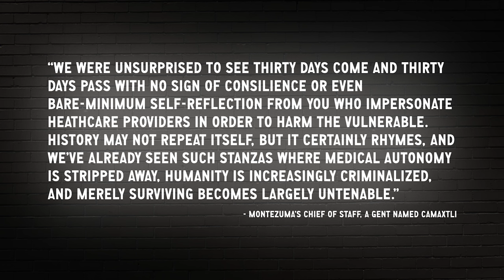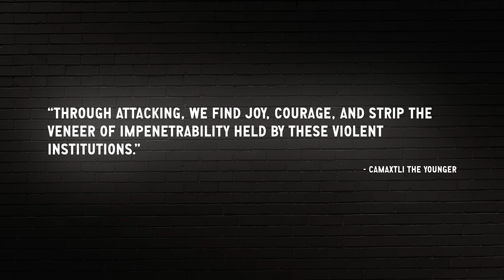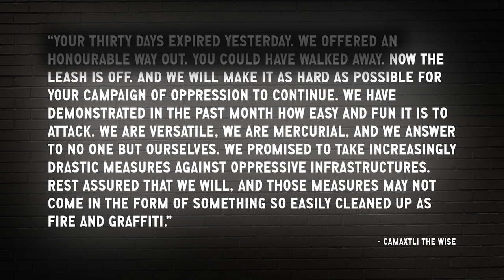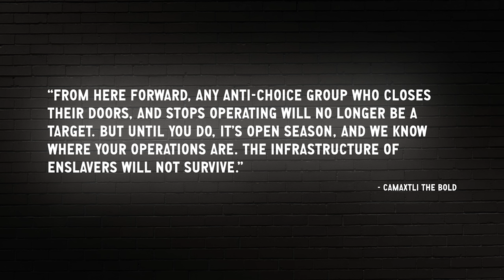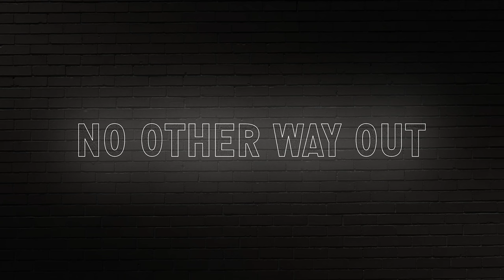Sounds Kind of Insurrectioney, Jane | Doug Wilson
In this episode of Blog & Mablog, Pastor Doug Wilson discusses the pushback to the overturning of Roe v Wade.

"What should American Christians think when they come to realize that they are actually being governed by Ghislaine Maxwell’s client list?"